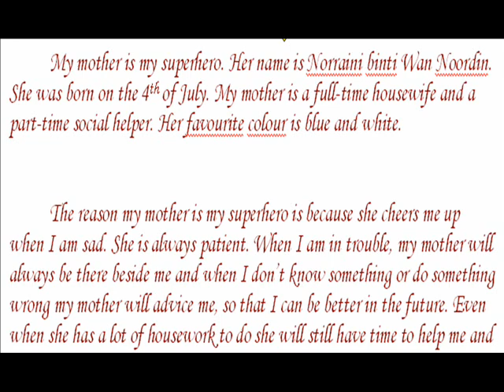Badrika: My mum is my superhero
Using word processing software to create document.